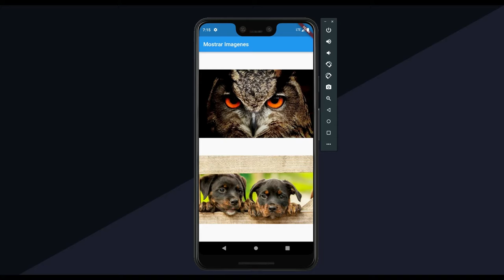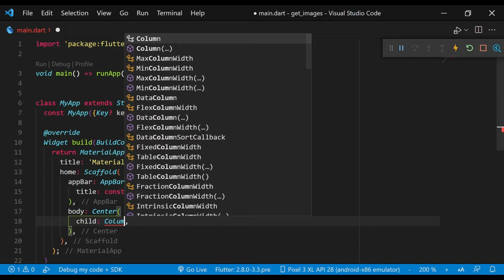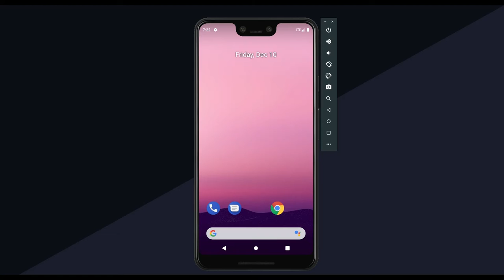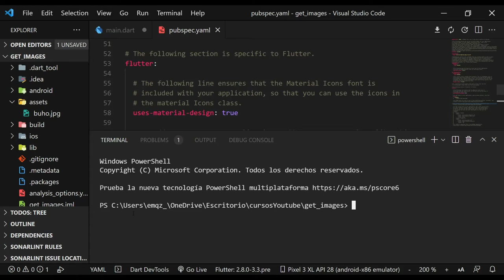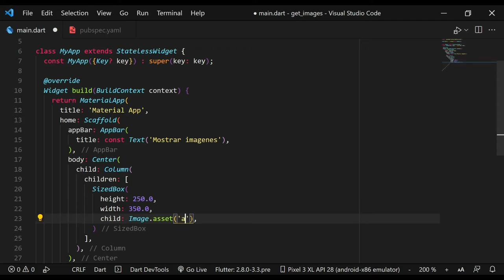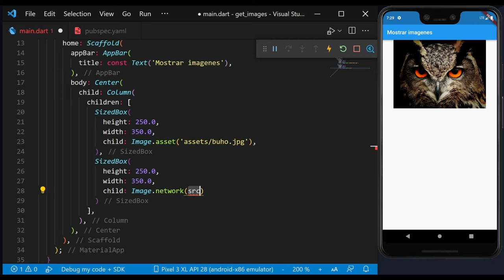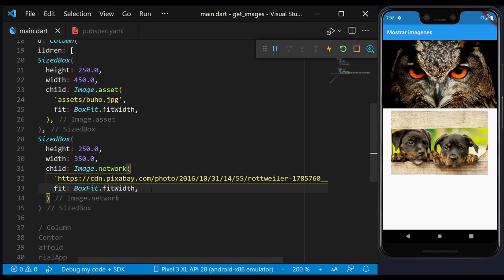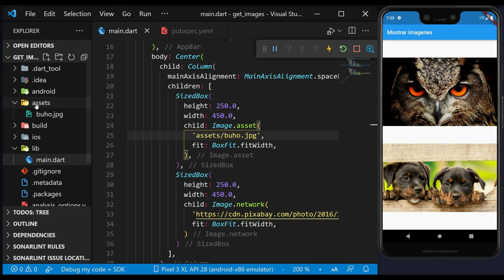Flutter - Colocar imágenes locales y URL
Curso Completo al mejor precio disponible:  Finaliza el 5 de Abril 2022